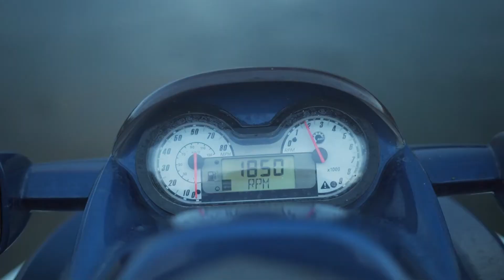Sunrise Jet Ski Ride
No better way to end the summer series than a weekend at the lake. Thanks to everyone who has been following along with H.A.G.S. 🌊

Shoutout Tolu for the Intro music. The kid is crazy talented so give him a listen